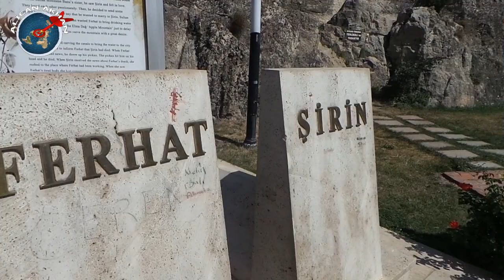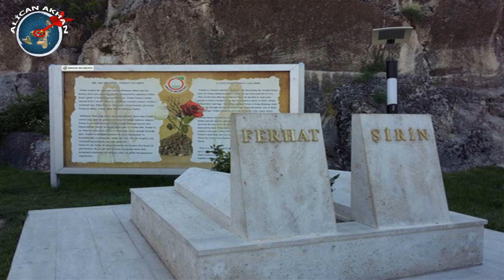Ferhat ile Şirin Aşk Hikayesi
Ferhat ile Şirin herkes tarafından bilinen, birbirine deliler gibi aşık 2 insandır. Birbirlerine ne kadar çok aşık olsalar da hiçbir zaman kavuşamazlar. Böylece Ferhat ile Şirin'in aşkı efsane olur. Aşkları ile efsaneleşen Ferhat ile Şirin’in hikayesini konu alan videodur.